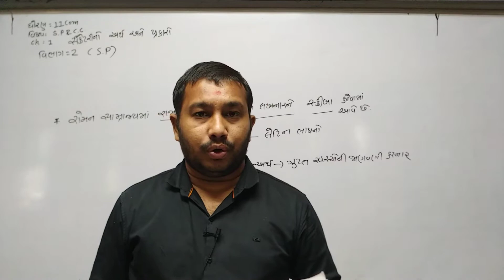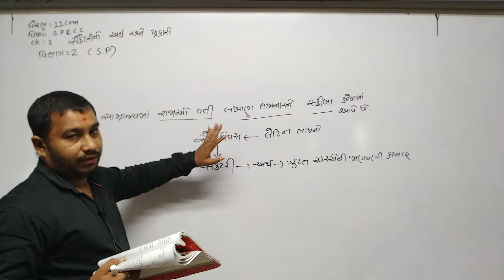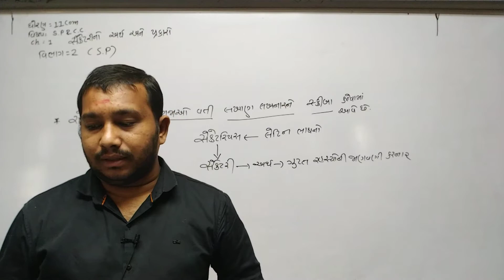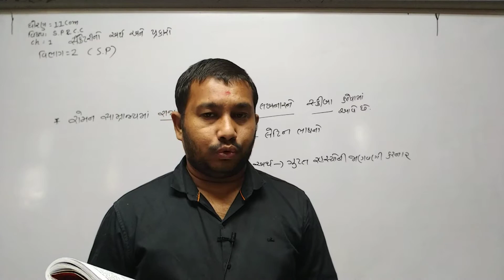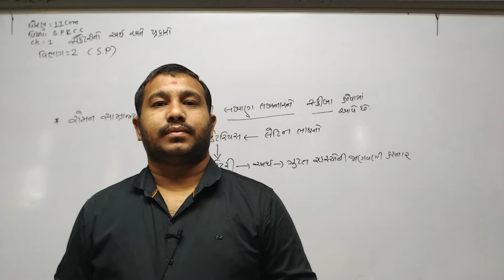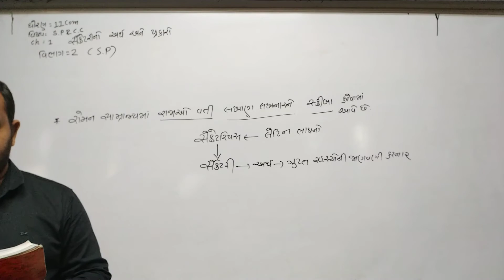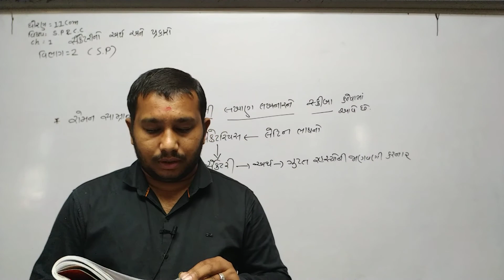11th Com Guj Med SP Ch-1 P2